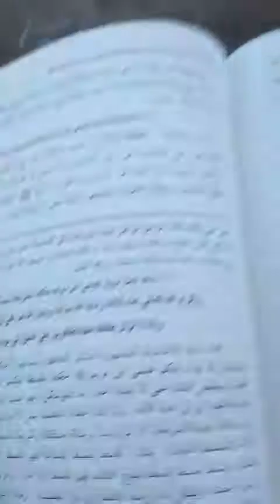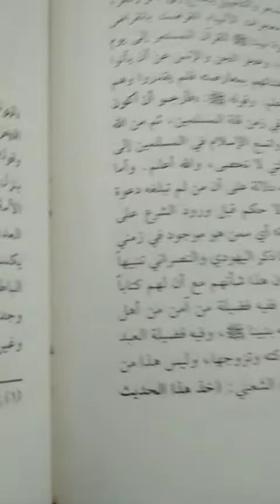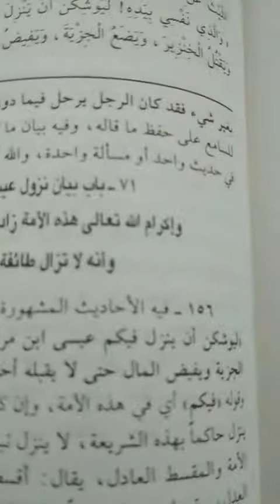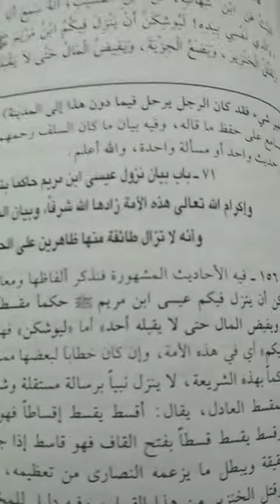شرح صحيح مسلم للإمام النووي باب وجوب الايمان برسالة نبينا محمد صلى الله عليه وسلم ونسخ الملل بملته